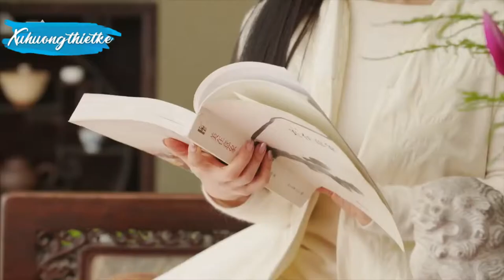Trang trí biệt thự phong cách Phương Đông cổ điển | Trang trí nhà đẹp | Xu Hướng Thiết Kế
🍇 Xin chào tất cả mọi người, hôm nay Xu Hướng Thiết Kế sẽ giới thiệu đến các bạn căn phòng cực kỳ xinh đẹp của cô bạn Jiang Tao, căn biệt thự này được thiết kế theo phong cách Trung Hoa truyền thống đẹp đến mê mệt lòng người.

Jiang Tao là một cô nàng Trung Hoa chính gốc, và cô ấy rất yêu quý và biết cách trân trọng những giá trị và tinh thần nho giáo truyền thống của Trung Hoa. Chính vì thế, cô ấy đã trang trí căn nhà biệt thự này của mình theo phong cách phương đông cổ điển. Cùng đón xem và học hỏi cách trang trí nhà biệt thự từ cô nàng này nào.

Xem thêm các bài viết về phong cách này, và cái tips trang trí nhà cửa tại
🍇Follow chúng tớ tại: